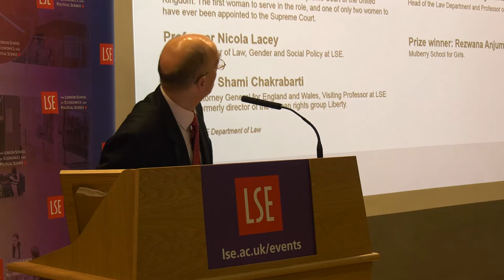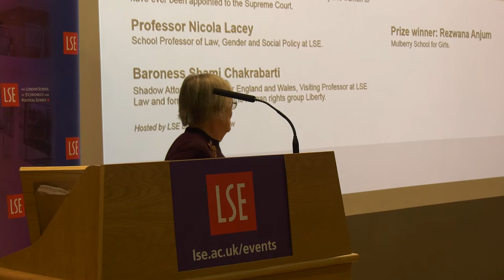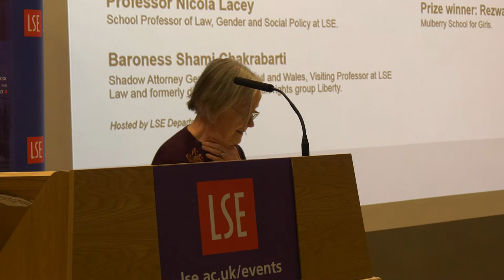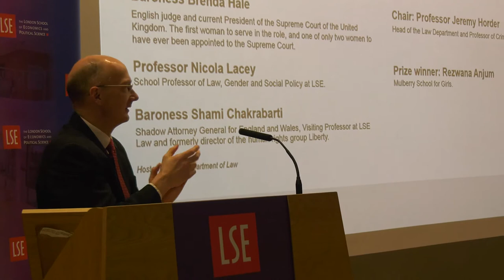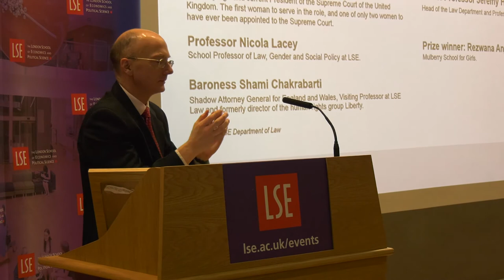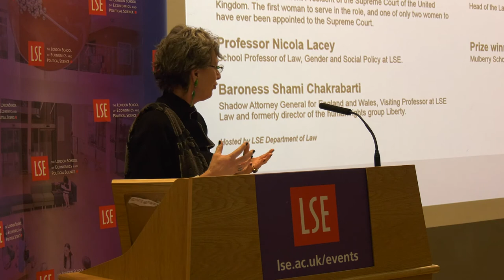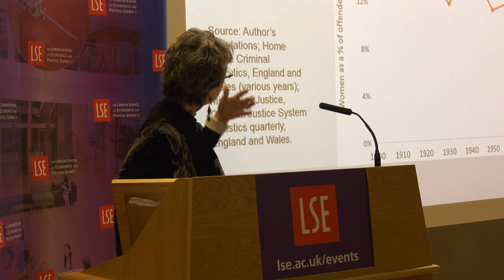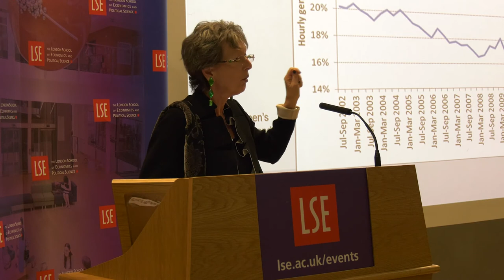6 February 2018 - 100 Years of Votes for Women: an LSE Law celebration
On February 6th 1918, with the coming into force of the Representation of the People Act, women were by law first given the vote in this country. Even though this foundational right only applied to a restricted category of women initially, the dam had been breached and the universal franchise would soon follow. 100 years on, to the very day, LSE Law will be marking this constitutional watershed with speeches from Brenda Hale, Shami Chakrabarti, and Nicola Lacey.

There will also be an opportunity to view key historic documents from the women’s library held by the LSE, followed by a drinks reception.

This public lecture is the first in a series of LSE Law events taking place over 2018 and 2019 to mark the Centenary of the founding of the LSE Law department.

Shami Chakrabarti was formerly director of the human rights group Liberty, and is now the Shadow Attorney General for England and Wales. She is a Visiting Professor at LSE Law.

Brenda Hale is an English judge and is the current President of the Supreme Court of the United Kingdom. She is the first woman to serve in the role, and she is one of only two women to have ever been appointed to the Supreme Court (alongside Lady Black).

Nicola Lacey is School Professor of Law, Gender and Social Policy at LSE.

Jeremy Horder is Head of the Law Department and Professor of Criminal Law at LSE.

LSE Law (@lselaw) is an integral part of the School's mission, plays a major role in policy debates & in the education of lawyers and law teachers from around the world.